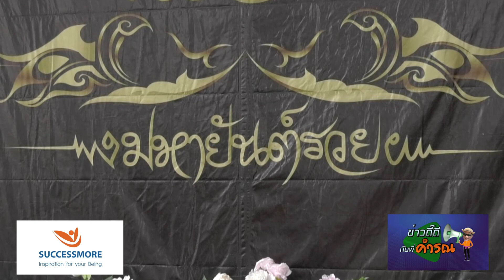อไพโรจน์ กลับมาเขียนยันต์